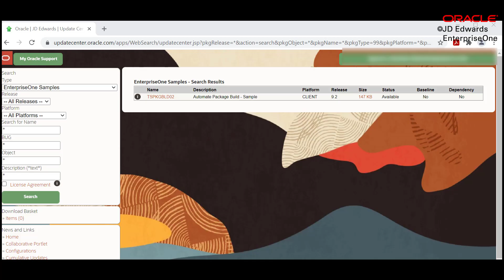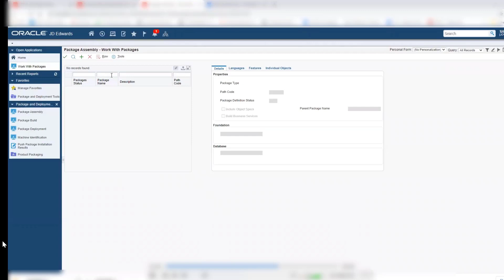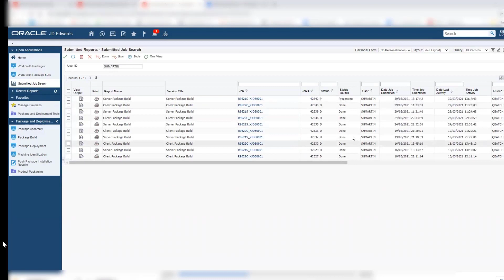Automating Package Build Using the Automated Package Build Orchestration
Automated Package Builds Orchestration Samples help customers to simplify the administration tasks of performing package builds and reduces the administrative maintenance cost.

In this quick tour, you will understand how to run your package builds using the Automated Package Build orchestration.